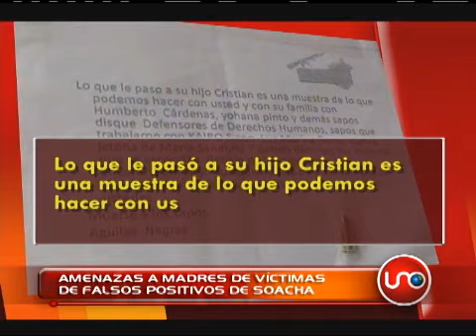Amenazas a madres de víctimas de falsos positivos de Soacha